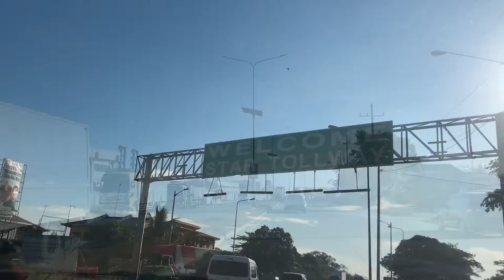TARA NA SA MANILA/WINDOW SHOPPING 2022